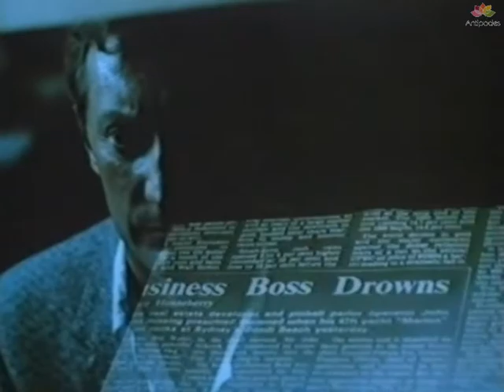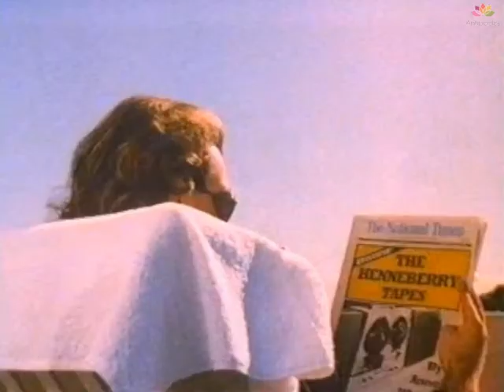Marc Hunter - Empty Beach (1984)